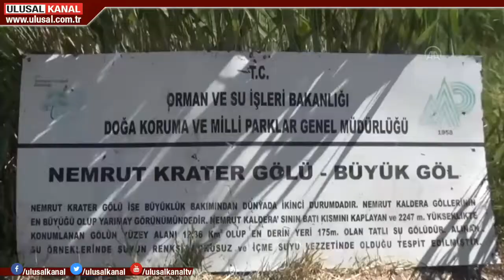Yeryüzü cenneti Nemrut Krater Gölü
Bitlis'teki Nemrut Krater Gölü, doğal güzelliğiyle yeryüzü cenneti olarak anılıyor. Dünyanın ikinci, Türkiye'nin en büyük krater gölü olan Nemrut Krater Gölü ziyaretçilerin ilgi odağı.